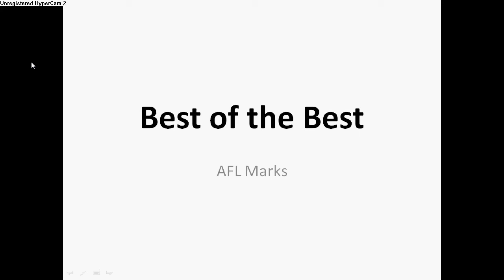AFL Marks - The Best Of The Best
Ill show you some of the best marks ever to be seen in a game of AFL.
enjoy, pinkpiggy103